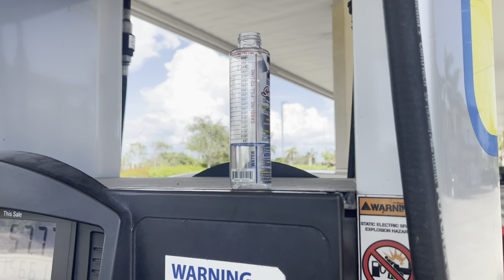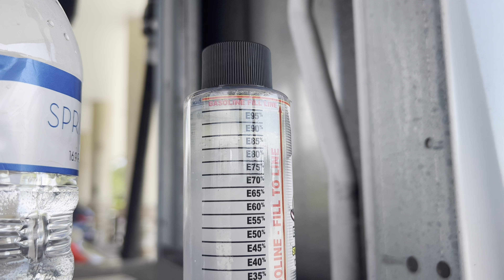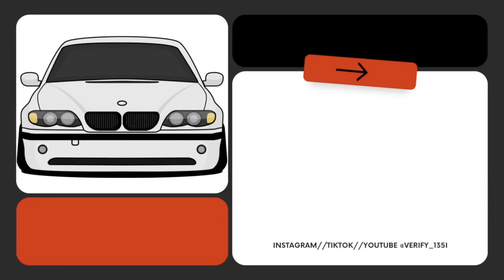TESTING E-85 GONE WRONG & FORD MUSTANG vs BMW 135i BIG TURBOS!!!!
Welcome back boys! Today we wash the whips and test the e85, but it doesn’t go as planned🤣. My buddy drove his moms mustang and raced me!

Thank you to everyone who shows any type of support to the channel. You all don’t go unnoticed